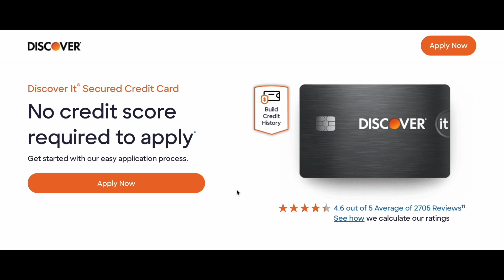The Best Credit Cards for bad credit 2024 US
In this video we gonna talk about the best credit cards for bad credit in 2024.